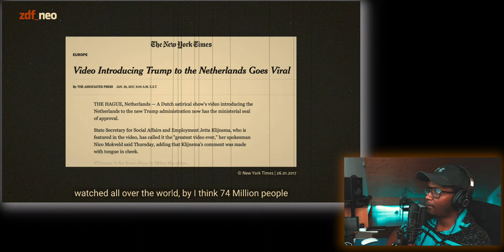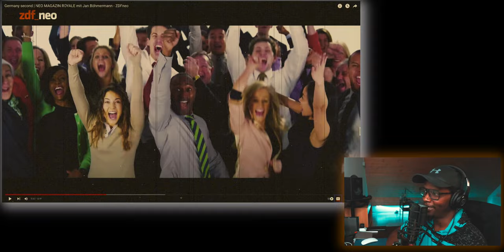Why Germany Comes SECOND TO AMERICA...As Told By Jan Böhmermann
Don. T Rump made it popular saying "America First". It just so happens that he acquired a pretty big following in the US. Well not only did this phrase spread throughout the US, but it also made it's way throughout Europe. Here in Germany, a talk show host by the name, Jan Böhmermann, decided to talk all about this. He also got together with other countries and everyone agreed to try to be country number two, after the United States.
If you shop Amazon, USE MY STOREFRONT

(from Amazon Germany unless specified as U.S.):
➤ ONE OF THE BEST JUICERS
➤BEST AFFORDABLE GIMBAL
➤POLARPRO ND FILTER I USE (Peter McKinnon version.)

FREE TO TRY▼
➤[MORNINGFAME] - HOW I GROW MY CHANNEL - TRY IT!